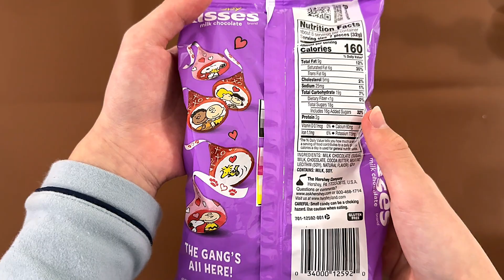🍬 Snoopy Kisses - Candy & Snack Review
Snoopy Kisses valentines and snoopy theme.